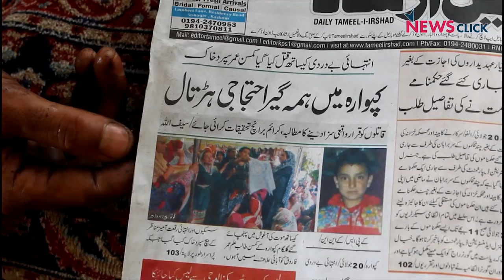Anguished Family of Slain 10-Year-Old in J&K Seek Justice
A 10-year-old boy was found dead, brutally tortured and mutilated, in a ditch in Kupwara district of Jammu & Kashmir. He had allegedly been kidnapped a few days ago from Gulgam village where he lived. Protests erupted in the region after the body was found. Speaking to Newsclick, his anguished mother and sisters sought justice for their beloved son.